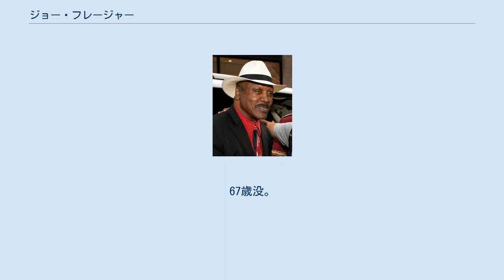ジョー・フレージャー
ジョー・フレージャー（"Smokin'" Joe Frazier、1944年1月12日 - 2011年11月7日）は、アメリカ合衆国のプロボクサー。
「スモーキン・ジョー」と称される機関車のような突進力とスタミナを備え、リズミカルに上体を揺すり、相手の攻撃を避けながらクラウチングスタイルからの左フックを得意とした。
モハメド・アリをプロキャリアで初めて敗北させたボクサーでもあった。
息子のマーヴィス、娘のジャッキー、甥のロドニーもプロボクサー。
 1964年、負傷したバスター・マシスに代わって出場した東京オリンピックで金メダルを獲得。
 1965年8月16日、プロデビュー。
 1967年、6連勝を果たし、リングマガジン ファイター・オブ・ザ・イヤー（年間最優秀選手賞）に選出された（1度目）。
 1968年3月4日、NYSACニューヨーク州公認世界ヘビー級王座決定戦でバスター・マシスと対戦し、11回KO勝ちで王座を獲得した。
 1969年2月16日、ジェリー・クォーリーと対戦し、7回TKO勝ちで4度目の王座防衛に成功した。
この試合はリングマガジン ファイト・オブ・ザ・イヤー（年間最高試合賞）に選出された。
 1970年2月16日、ジミー・エリスを4回KOで破り、WBA王座を吸収するとともに、空位のWBC王座を獲得して、統一世界ヘビー級王座に就く。
1970年のファイター・オブ・ザ・イヤーに選出された（2度目）。
 1971年3月8日、モハメド・アリと対戦し、15回判定勝ちで2度目の王座防衛に成功した。
この試合はリングマガジンのファイト・オブ・ザ・イヤーに選出された（2度目）。
また、1971年のファイター・オブ・ザ・イヤーに選出された（3度目）。
 1973年1月22日、ジョージ・フォアマンに2回KOで敗退し、王座から陥落した。
この試合はリングマガジンのファイト・オブ・ザ・イヤーに選出された（3度目）。
 1974年1月28日、モハメド・アリと北米王座をかけて、リターンマッチを行うが、不運な12回僅差判定負け（当時の世界戦は15回戦制）。
 1975年10月1日、モハメド・アリの持つ世界ヘビー級王座に挑戦するが、14回TKOで敗退（スリラー・イン・マニラ）。
14回終了後、本人は戦う意欲を持っていたものの、セコンド陣はこれ以上戦わせると生命の危険があると判断し、トレーナーがフレージャーの目が見えなくなっていることを、目の前に差し出した指の本数を確認させてから試合を止めさせた。
一方、アリもこの時点で体力の消耗が著しく、敗北を覚悟してグローブを外して欲しいとセコンドに頼んだと言う。
この試合はリングマガジン ファイト・オブ・ザ・イヤーに選出された（4度目）。
 1981年、37歳で現役を引退。
 2011年11月7日、肝臓がんのため死去。
67歳没。